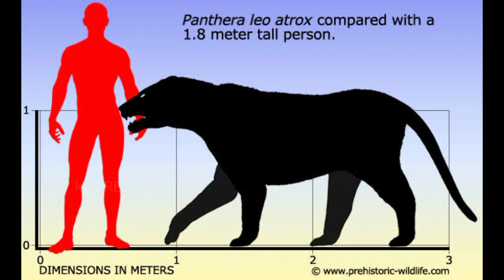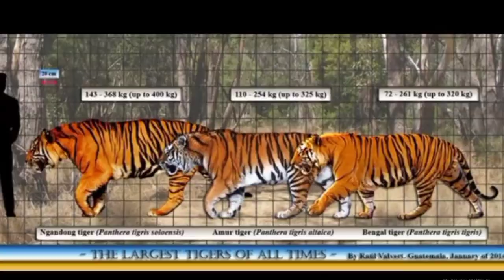अमेरिकन शेर और न्गेंगडोंग टाइगर की लड़ाई में कौन सा दानव सबसे ज्यादा शक्तिशाली है Lion Vs Tiger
Top Big cats
Birds ki jankari
American lion ki Jankari hindi mein
𝖐𝕬𝕿 𝖋𝖆𝖈𝖙𝖘

Today...

In this video I discussed about the top two big cats..

So..
( Watch the video till end )

➖जानिए ईगल और हॉक के बीच में क्या अंतर होता है बहुत लोग इन पक्षियों को लेकर उलझन में रहते हैं ...

➖तेंदुआ! की प्रजातियां - जानिए कि तेंदुआ! की कितनी उप प्रजातियां इस धरती पर मौजूद है? LEOPARD SPECIES

Images taken from the net
And all the information is taken from the internet..

Thanks 💚

𝐏𝐞𝐚𝐜𝐞🔰